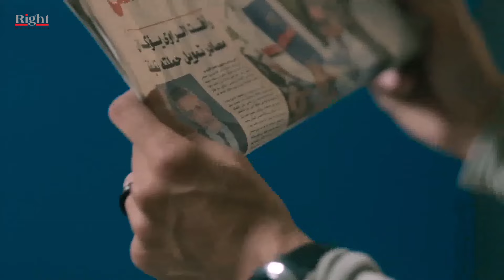يوسف الشريف فلت من الموت في اخر لحظه لكن حصلت مفاجاة غير متوقعة 👀🔥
يوسف الشريف كوفيد 25  يوسف الشريف الصياد  يوسف الشريف رمضان 2023  يوسف الشريف الراكون

بطولة
يوسف الشريف
شيري عادل
محمود الجندي
إدوارد
محمد حمدي
صبري عبدالمنعم
نادية العراقية
رشا جابر
رامز أمير
وليد فواز
ليلى عز العرب
كاريمان مهدي
عثمان محمد علي
وفاء سالم
ماهر سليم
مريم سعيد صالح
عمرو رجب
حمزة العيلي
رانيا شاهين
شيماء عبدالقادر
وائل سامي
عبدالوهاب خالد
محمد صالح
هايدي عبدالخالق
شيرين الطحان
مدحت نصار
إسلام سعيد
أحمد عبدالخالق
أحمد مصطفى
شيري مجدي

يوسف الشريف_Youssef El Sherif
ممثل مصري، اسمه الحقيقي محمد إسماعيل ناجي، وتم تغيير الاسم إلى يوسف الشريف بالاتفاق مع المخرج شريف صبري عند التحضير لفيلم (7 ورقات كوتشينة). ولد بالقاهرة، وتخرج في قسم الميكانيكا بكلية الهندسة بجامعة عين شمس في عام 2002.

كانت بدايته في فيلم (7 ورقات كوتشينة) مع روبي، ثم شارك في فيلم (فتح عينيك) في دور ضابط شرطة مع مصطفى شعبان، وفيلم (آخر الدنيا) مع النجمة نيللي كريم، ثم فيلم (هي فوضى) وهو آخر أعمال المخرج الراحل يوسف شاهين، حصل يوسف على أول بطولة مطلقة له في فيلمه (العالمي) الذي حقق فيه نجاحًا كبيرًا ومثل دور مالك لاعب كرة القدم الذي يحلم بالاحتراف، كما أنه شارك بمسلسل (السندريلا) مع منى زكي بدور علي بدرخان، وقد قام بتقديم برنامج المسابقات (العيلة تكسب)، من أبرز أعماله (المواطن إكس، رقم مجهول، زي الورد، اسم مؤقت، الصياد ،لعبة إبليس،القيصر ، كفر دلهاب).

الموطن: مصر
تاريخ الميلاد: 14 سبتمبر 1978
بلد الميلاد: مصر

أشهرأعمال يوسف الشريف

كوفيد-25
النهاية
بني آدم
كفر دلهاب
القيصر
لعبة إبليس
الصياد
اسم مؤقت
رقم مجهول
زي الورد
المواطن إكس
نور مريم
اللص والكتاب
عايزة أتجوز
العالمي
ليالي
هي فوضى؟
آخر الدنيا
السندريلا
حليم
العميل ١٠٠١
على نار هادئة
فتح عينيك
7 ورقات كوتشينة